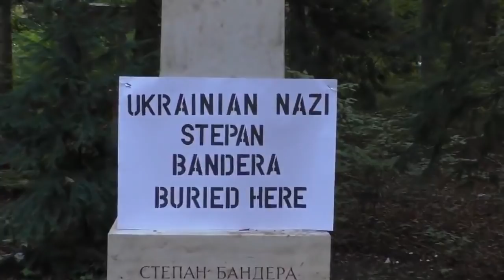Graham Phillips giving Bandera grave a facelift...